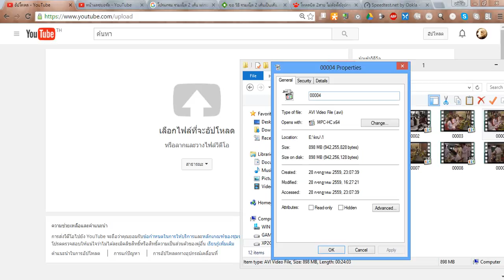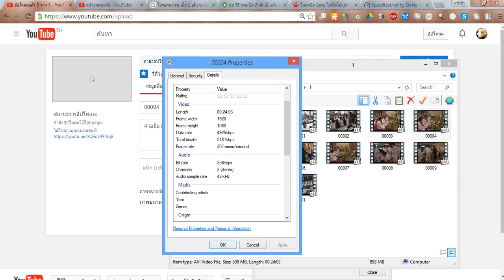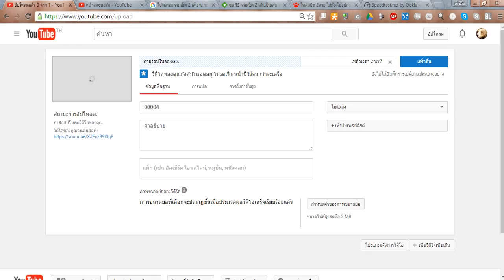ทดลองต่อ iphone ด้วย usb แชร์เน็ตร่วม adsl multiwan - load balance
ทดลองต่อ iphone ด้วย usb แชร์เน็ตร่วม adsl
อัพ file youtube 1080p